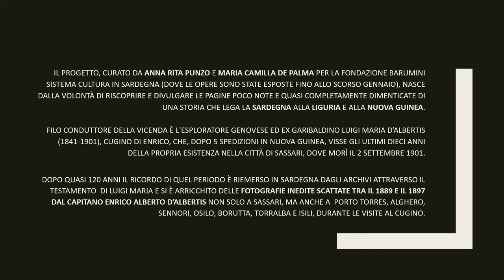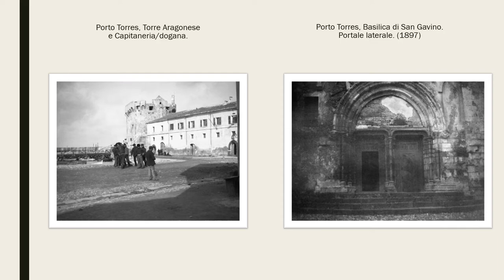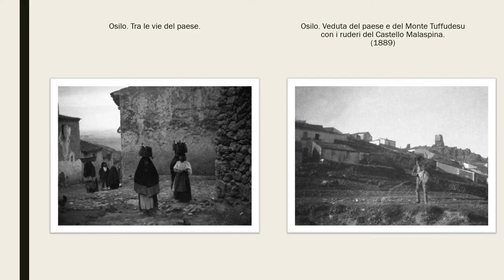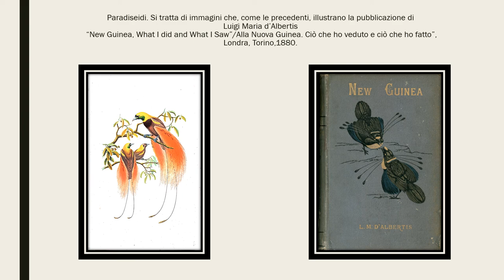Isole vicine e lontane. Un viaggio fotografico con Enrico e Luigi d'Albertis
Tra Sardegna e Nuova Guinea, presentiamo una parte delle immagini che compongono lo straordinario archivio fotografico del Capitano d’Albertis.
La mostra sarà ad attendervi, appena possibile al Castello; il nostro invito ora è di approfittare della calma concessa da questi giorni così particolari per concedersi il lusso di abbandonarsi, attraverso lo sguardo sempre curioso del Capitano, alla scoperta di luoghi ed atmosfere di altri tempi, assaporando nei loro dettagli immagini che ci raccontano storie tutte da esplorare.

Questa mostra, che racconta una Sardegna inedita in tempi non sospetti rispetto al più recente turismo, vuole essere l’occasione di svelare un pezzo di storia su un’isola più vicina a noi, ma che oggi attraverso la lente del tempo emerge assai esotica e lontana.
Con le foto scattate tra il 1889 e il 1897 in Sardegna dal capitano sono esposte, per la prima volta, anche le testimonianze fotografiche di Luigi Maria in Australia e Nuova Guinea, una occasione di approfondimento delle collezioni etnografiche da lui raccolte durante le sue 5 spedizioni tra il 1872 e il 1878 e donate al cugino.